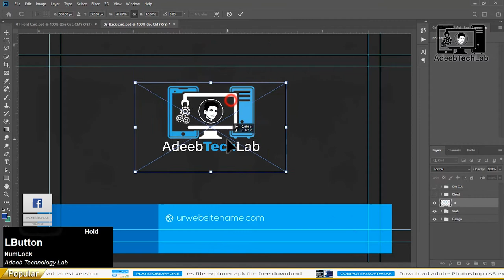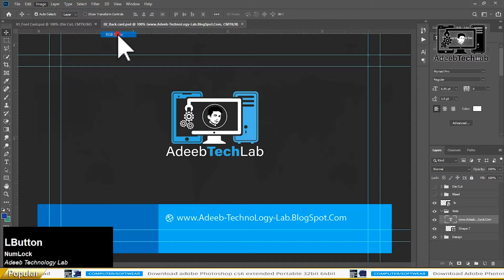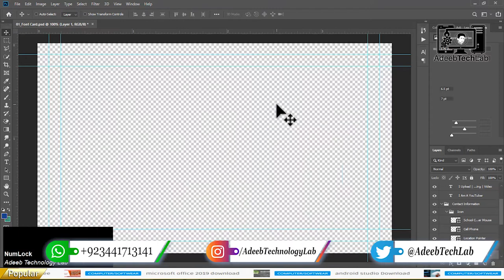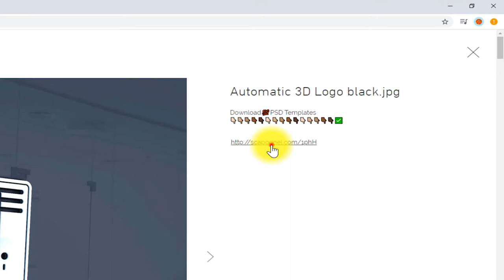How to Make Business Card in Photoshop | PSD File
⇀⇀⇀⇀⇀Video-Description↼↼↼↼↼

Download📥LINK👉

⇘⇘⇘⇘⇘⇘⇘⇘⇘_/LINKS\_⇙⇙⇙⇙⇙⇙⇙⇙

                 Watching Videos